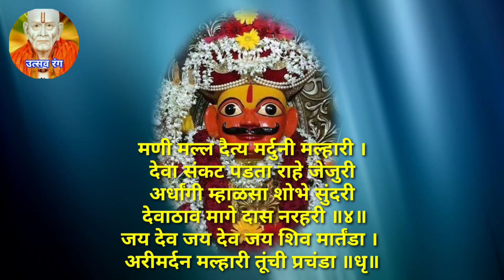खास चंपाषष्ठी विशेष भगवान श्री खंडेरायाची हृदयस्पर्शी आरतीChampashashthiShreeKhanderayaarti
khanderayachi Aarti
Shiv marthand malhari aarti
Shiv marthand devachi Aarti
Tali bharnyache gane
malhari saptashati path
malhari martanda navratra
Shiv marthandam allari Dev Puja